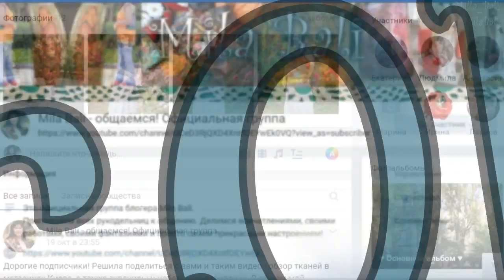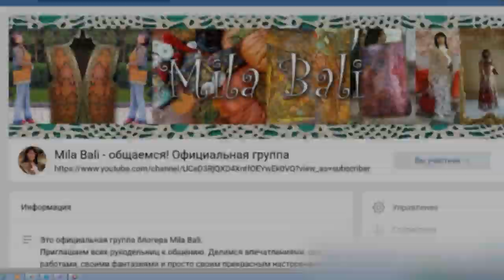Грелка на кастрюлю ♥ Крейзи квилт и свободноходовая стёжка ♥ Mila Bali